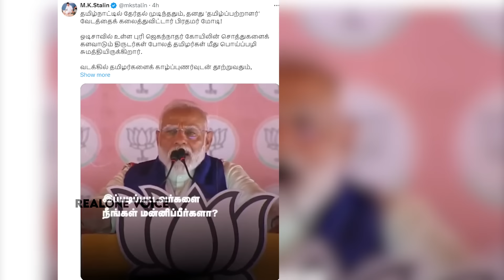DMK-வுக்கு அவ்வளவு அக்கறையா? | STALIN-னை இயக்குபவர்! உண்மை இதுதான்! Airport Moorthy Latest Video